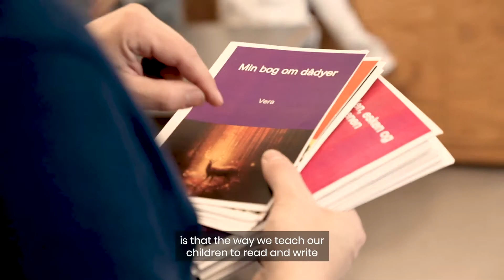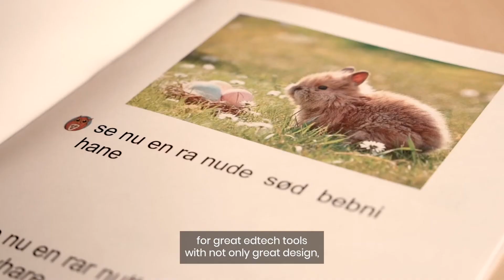WriteReader Introduction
Founder and CEO Babar Baig tells about WriteReader - an edtech company based in Copenhagen, Denmark.